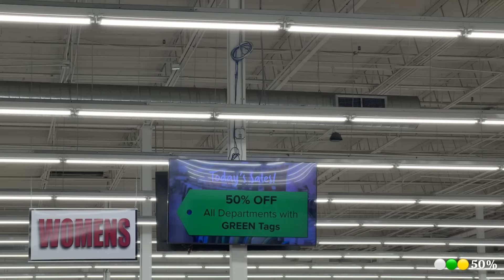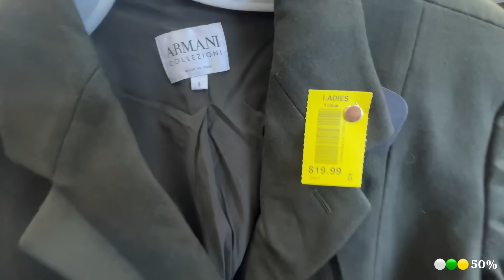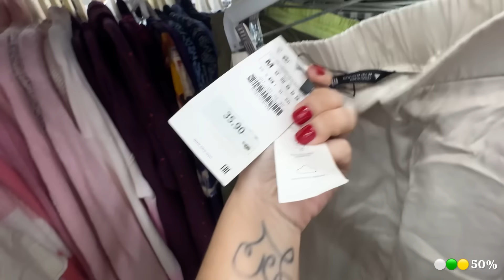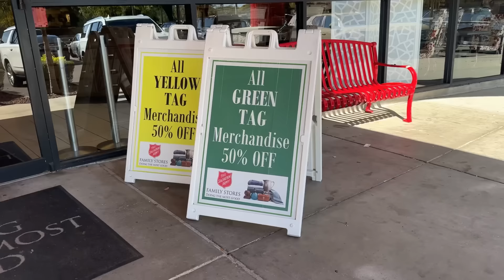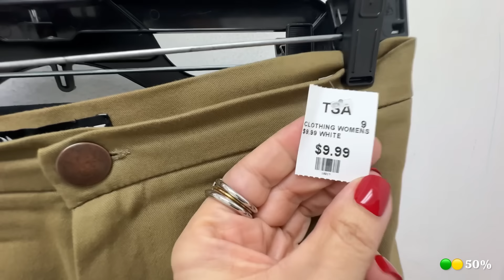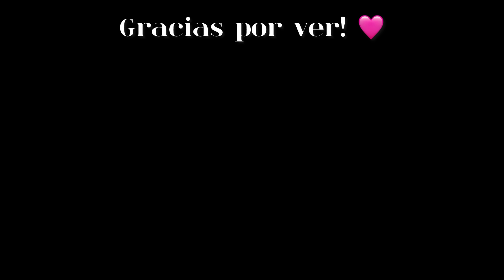ENCONTRÉ PIEZAS DE CALIDAD LINO, SEDA, CUERO en TIENDA DE SEGUNDA MANO AMÉ TODO!!! ❤️‍🔥